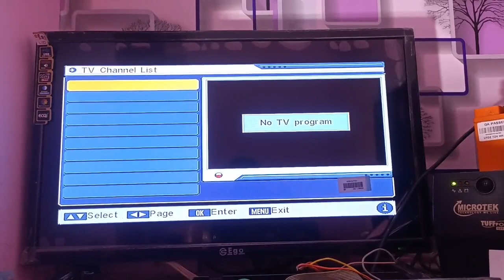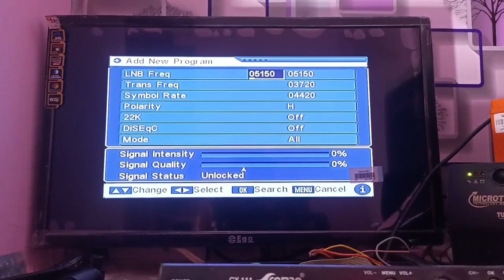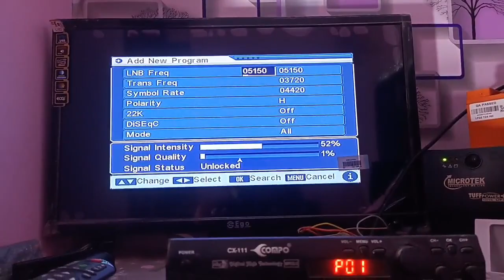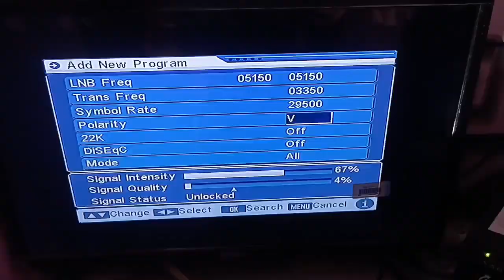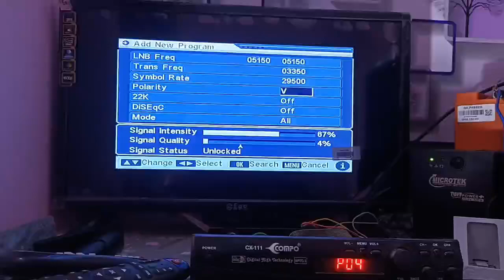ऐसा क्यू हो रहा है।।dth me।।Auto scan nahi ho rha hai।।dth